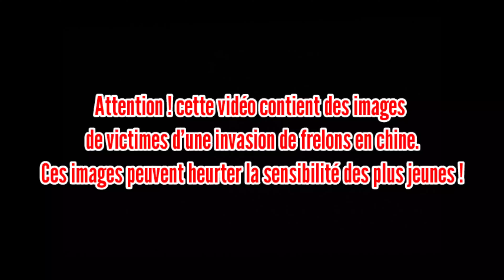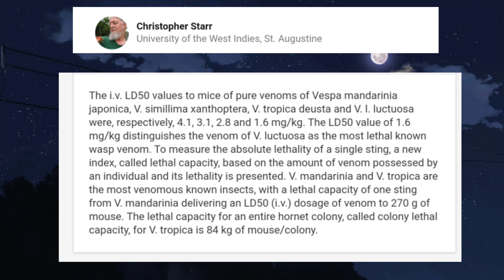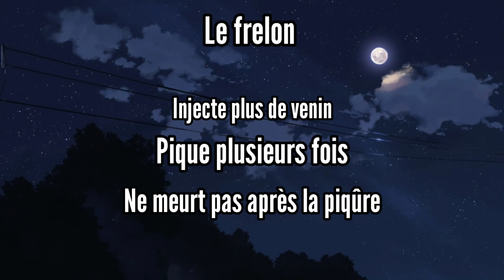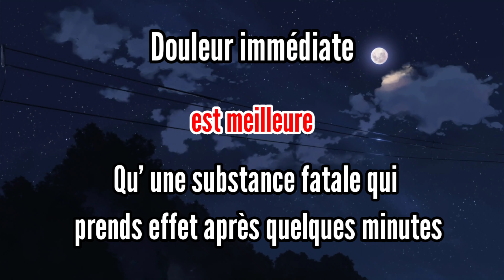L'animal le plus DANGEREUX au Japon - un insecte de l'enfer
les piqures d'insectes les plus douloureuses